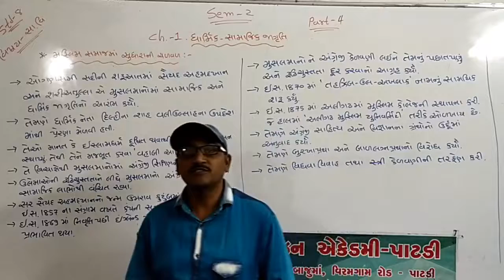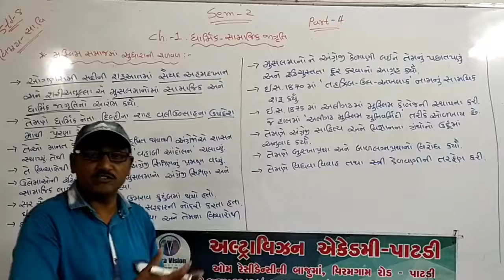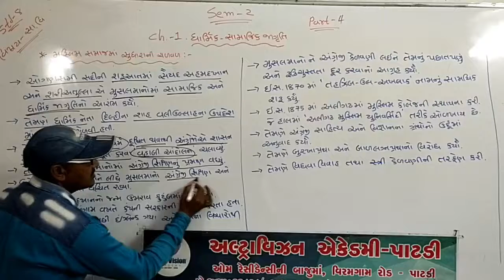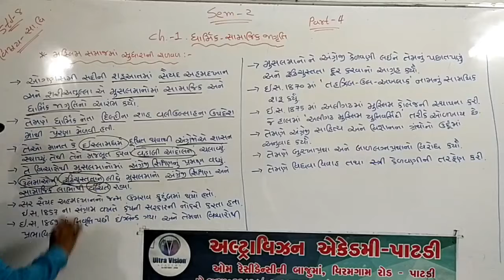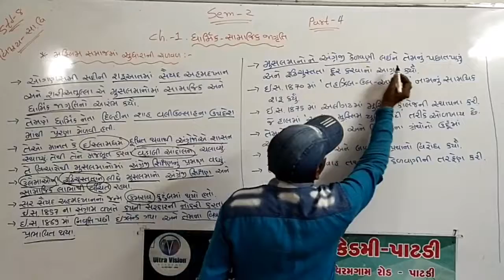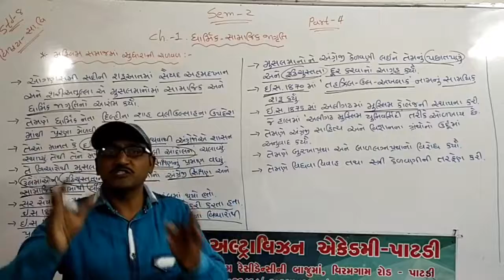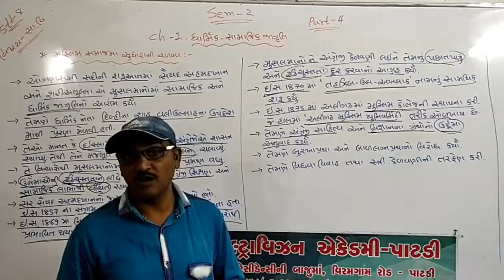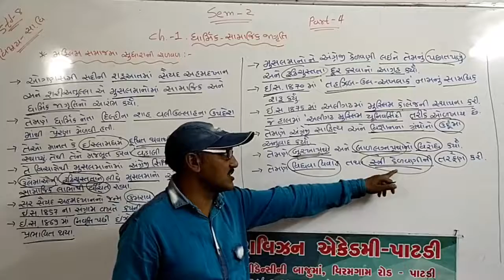Std - 8 // Sub - Social Science // Chap - 1 // Part - 4 //